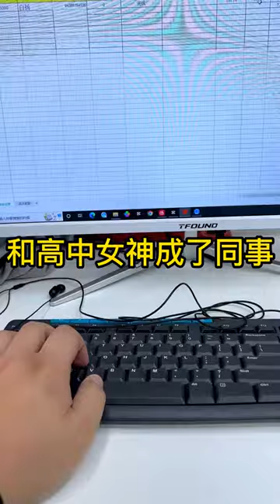和高中时代的女神成为同事 01 晶莹的莹 高中时代的女神